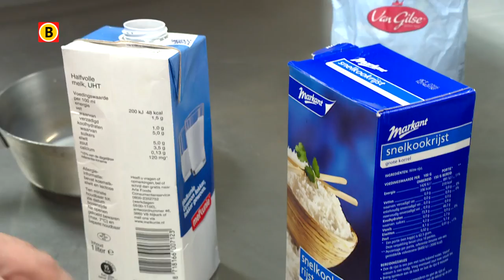Chef-kok kookt kerstdiner met allure van Omroep Brabant-voedselpakket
Een feestelijk kerstdiner hoeft helemaal niet duur te zijn. Chef-kok Jasper Kortsmit probeerde met de minimale ingrediënten van het Omroep Brabant-voedselpakket twee gerechten te maken. En wat blijkt: met een creatieve inslag kun je er heel wat van maken.